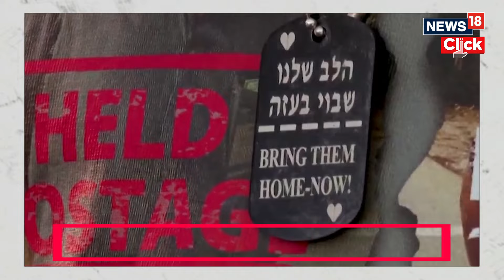Gaza Truce Talks Resume in Cairo Amid Heavy Fighting | Israel News Updates | English News | G18V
A delegation of the Palestinian militant group Hamas was in Cairo on Saturday, May 4, as Egyptian state media reported "noticeable progress" in ongoing cease-fire talks with Israel while an Israeli official downplayed the prospects for a full end to the war.